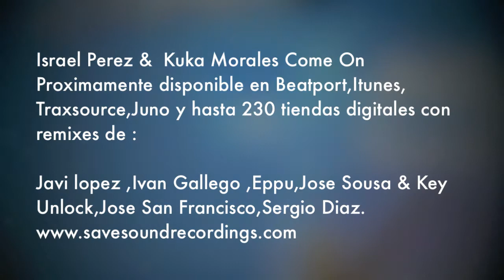Israel Perez & Kuka Morales Come On (Jose San Francisco Remix)